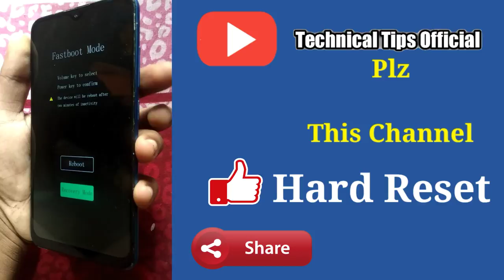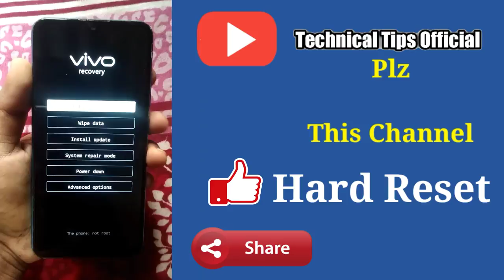Vivo Camera & Music Hard Reset | Hard Reset Vivo Mobile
how to unlock android phone pattern lock without factory reset.
Vivo camera & music hard reset | Vivo reset phone password

Equipment used :

My Mobile Used
VR Box

Queries Solved :)
1 How to Unlock Pattern Lock Without losing any data
2 Unlock Pattern PIN and PASSWORD LOCK without Factory Reset in hindi
3 Pattern Lock kaise tode or kaise khole 4 how I break pattern lock and password lock in Android mobile
5 Types of Method to break pattern lock 6 Unlock Pattern Lock Without Erasing data
7 This way to unlock pattern and password lock in android devices HINDI